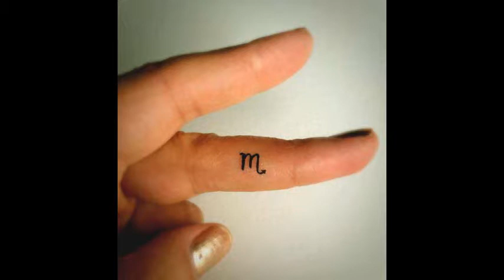Latest Scorpio Zodiac Tattoos Designs and Ideas For Men/Women Whatsapp Status